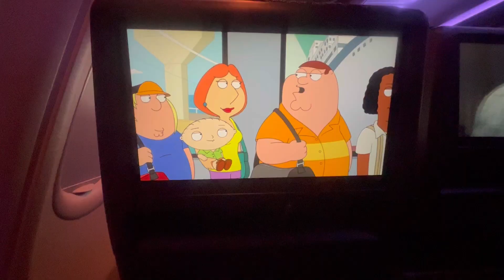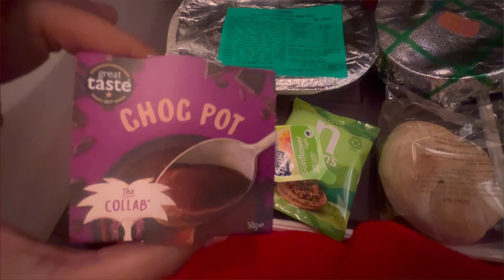Surprising my parents in India 🇮🇳🥹❤️| Travel Vlog | Must watch reactions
Copyright:-
Everything you see on this video was created by me (Sakshi Jain) unless otherwise stated.

See y’ll next time ✨